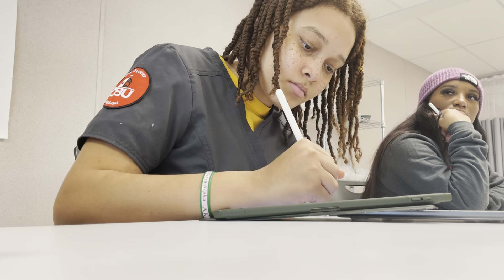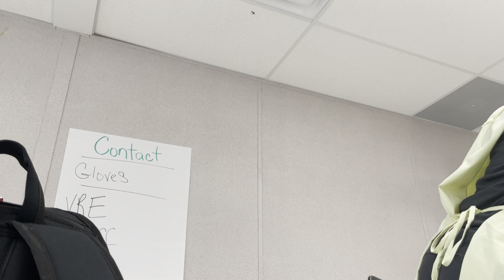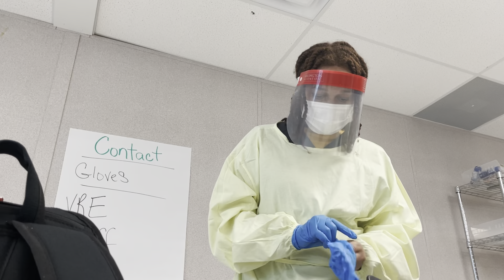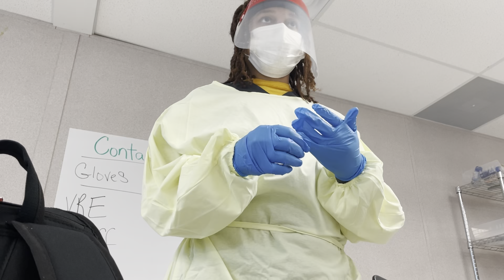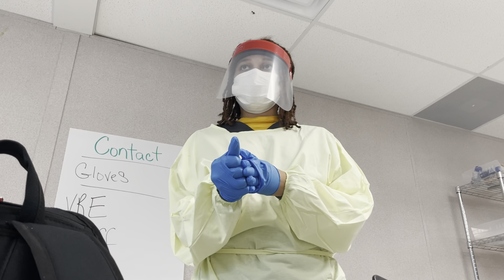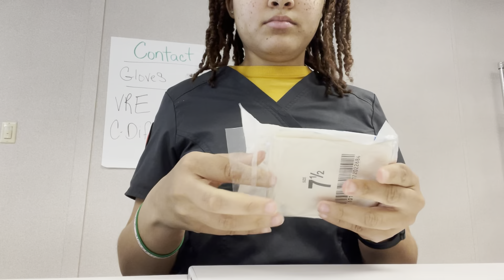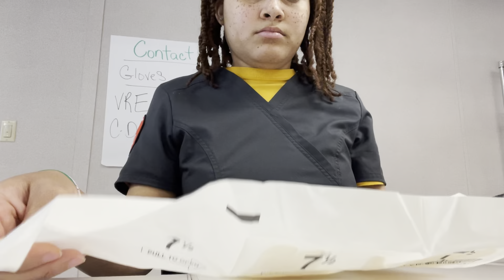college vlog | productive day in my life | nursing & more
hey y'all! I hope you guys enjoy this lovely Tuesday!